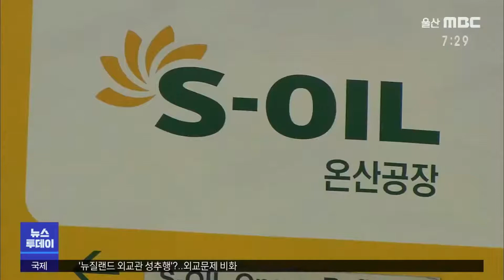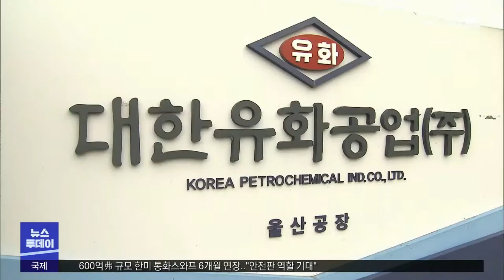[경제브리핑] 정유업계 2분기에도 적자..최악은 면했다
울산지역 정유업계가 2분기에도
적자행진을 이어갔습니다.

하지만 적자폭을 대폭 줄여
최악은 면한 것으로 분석되고 있습니다.